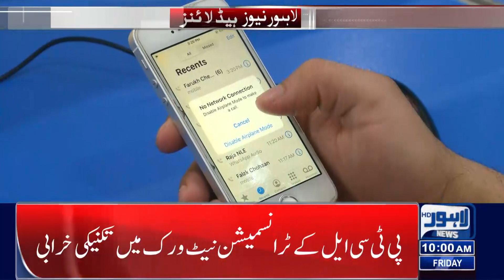10 AM Headlines | 19 August 2022 | Lahore News HD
10 AM Headlines | 19 August 2022 | Lahore News HD